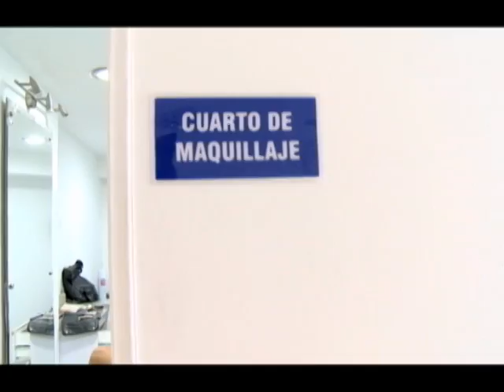BATALLA DE MODELOS - TARDES DEL SOL / LINA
CONOCE A LINA MARCELA, LA NUEVA ASPIRANTE A SER LA GANADORA DE LA BATALLA DE MODELOS DE TARDES DEL SOL.